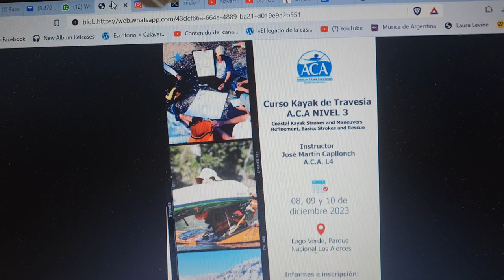Martín Capllonch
Calaverita Mateos - 4 de diciembre de 2023 - programa La Aristogracia